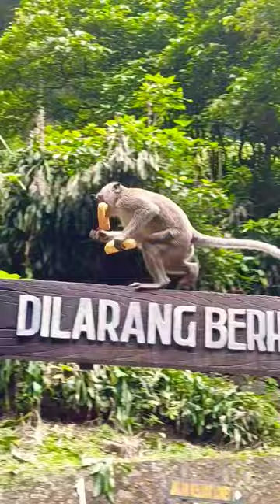Monyet Terbahagia Di Tawangmangu. Makan Roti gak mau bagi2